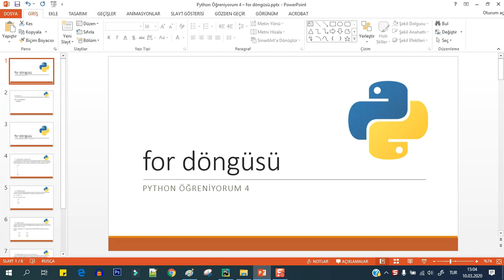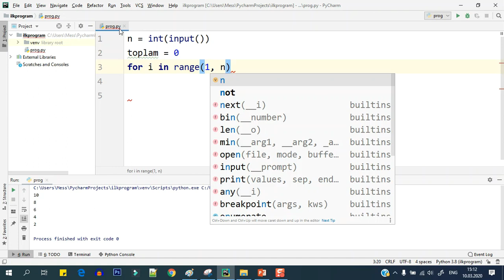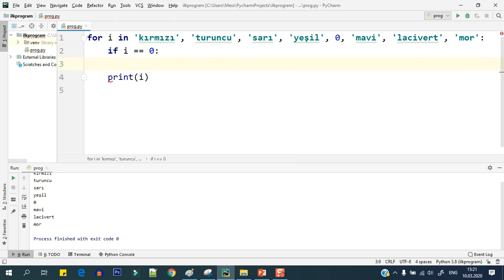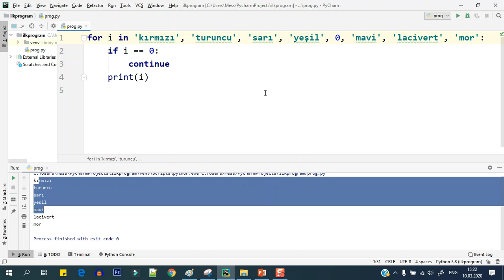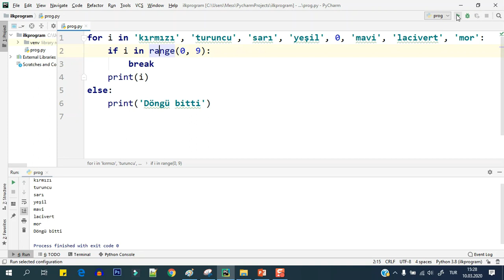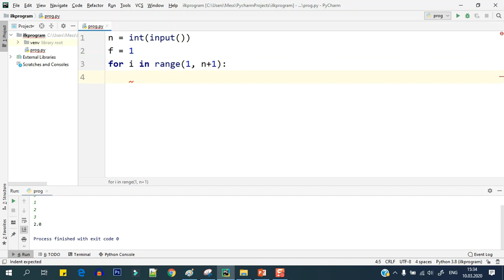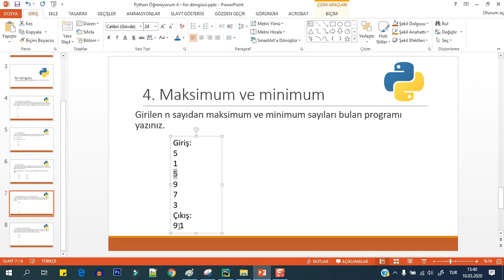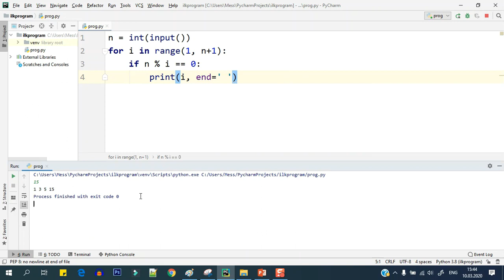Python Öğreniyorum 4 – for döngüsü (Soru çözümlü)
Merhabalar. Python öğreniyorum serimizin 4.videosuna hoş geldiniz. 3.videomuzda koşullu ifadeleri nasıl oluşturabileceğimizi öğrendik. Python’da komutları tekrarlamayı sağlayan for ve while komutları bulunmaktadır. Bu videomuzda for komutunun nasıl kullanılabileceğini öğreneceğiz ve örnek soru çözümleri yapacağız. Haydi başlayalım.
0:23 Komut veya komutların istenilen sayıda tekrarlanması için for döngüsü kullanılır. Birçok kullanım şekli vardır.
0:32 range kullanımıyla başlayalım.
Bu döngü n defa tekrar edecek ve n defa print komutu çalışacaktır. Her döngü için döngü sayısını kontrol eden bir değişken kullanılır. Buradaki değişken i değişkenidir. i değişkenin değeri 0’dan başlar ve her defasında 1 artar. Son değer olarak n-1 değerini alır, çünkü 0 başlamıştır.
1:08 0’dan 5’e kadar sayıları yazan programı yazalım:
1:26 1’den 5’e kadar olan sayıları yazmak için ise:
1:45 1’den 10’a kadar tek sayıları yazdıralım:
2:11 Şimdi de 10’dan 1’a kadar çift sayıları yazdıralım:
2:37 Örnek olarak 1’den girilen n sayısına kadar olan sayıların toplamını bulan programı yazalım.
3:48 range yerine direk olarak liste yazılabilir. Listedeki elemanlar her dönmede tek tek sırayla alınır.
4:22 break: Diyelim ki sadece 0 sayısına kadar olan renkleri yazdırmak istiyoruz.
4:55 continue: Veya 0 sayısını atlamak istiyoruz:
6:01 Şimdi de bir yazı string yazarak deneyelim ve nasıl çalıştığını kontrol edelim:
6:38 Ayrıca print komutuyla sep parametresi de kullanılabilir.
7:18 For döngüsüyle birlikte else de kullanılabilir.
Soru Çözümleri
7:58 1. Sayıların toplamı
N sayısı giriliyor ve daha sonra n sayı giriliyor. Girilen n sayının toplamını bulan programı yazınız. Sayıların ortalamasını bulan programı yazınız.
9:13 2. Faktöriyel
Girilen n sayısının faktöriyelini hesaplayan programı yazınız.
n! = 1*2*3*...*n
9:54 3. Asal sayı
Girilen sayının asal olup olmadığını bulan programı yazınız. Asal ise Evet, değilse Hayır yazacak.
11:18 4. Maksimum ve minimum
Girilen n sayıdan maksimum ve minimum sayıları bulan programı yazınız.
12:48 5. Sayının bölenleri
Girilen sayının bölenlerini bulan programı yazınız. 1 sayısı ve sayının kendisi dahil edilecek. Sayılar bir satırda yazılacak.